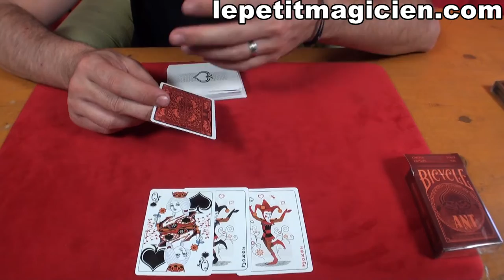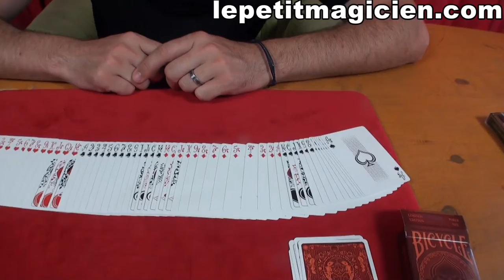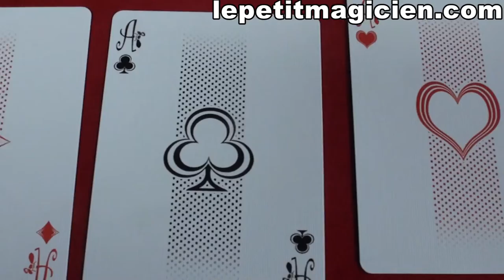Bicycle Ant Rouge - lepetitmagicien.com